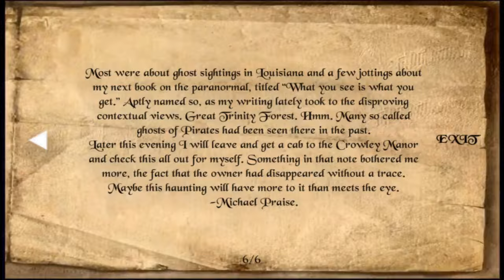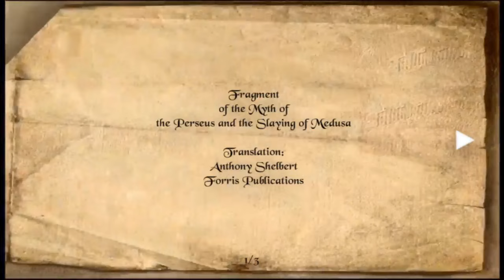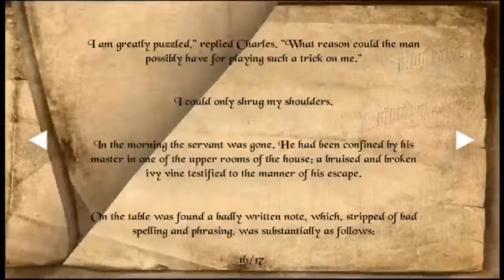The Mansion of The Macabre - First 10 Minute Preview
Our new game, The Mansion of The Macabre.
Michael Praise and Diana Eden investigate the paranormal in this return to classic survival horror. Explore the Crowley Manor and unravel the secrets of the Occult. Inspired by the Works of HP Lovecraft and a love letter to classic 90's survival horror games.

Featuring an ancient evil and occult conspiracy, Cthlulu and his macabre creatures have their grip on the estate in 1920's Florida Wetlands. You go in freely, but will you leave the same way?

The mansion is entombed by the creature on the threshold. Only by defeating an old evil will it release it's grasp and allow you to escape, but perhaps without your sanity intact...

Note: This is pre-release footage and is subject to change by release day.

Coming to all major platforms October 31st, 2024!